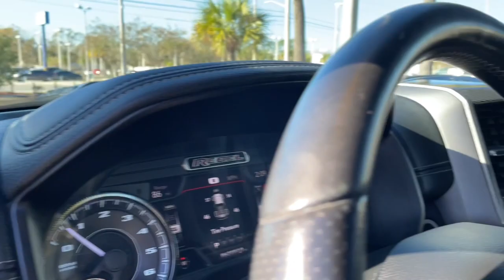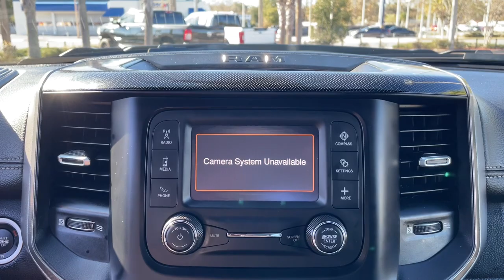2020 Ram 1500 Jacksonville, Orange Park, St. Augustine, Gainesville, Nocatee FL PLN307159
Maximum Steel Metallic Clearcoat Used 2020 Ram 1500 Rebel available in Jacksonville, Florida at Duval Honda. Servicing the Orange Park, St. Augustine, Gainesville, Nocatee area.

Duval Honda
1325 Cassat Avenue

This 2020 Ram 1500 Rebel in Maximum Steel Metallic Clearcoat features Quick Order Package 25W Rebel (Body Color Door Handles) 1-Year SiriusXM Radio Service 3.92 Rear Axle Ratio 4 Way Front Headrests 48V Belt Starter Generator 4-Wheel Disc Brakes 6 Speakers ABS brakes Air Conditioning Alloy wheels AM/FM radio: SiriusXM Brake assist Cloth/Vinyl Low Back Bucket Seats Compass Delay-off headlights Driver door bin Dual front impact airbags Dual front side impact airbags Electronic Stability Control Front anti-roll bar Front Bucket Seats Front Center Armrest w/Storage Front fog lights Front reading lights Front Seat Back Map Pockets Front wheel independent suspension Fully automatic headlights GPS Antenna Input Heated door mirrors Illuminated entry Leather steering wheel Low tire pressure warning Manufacturers Statement of Origin Occupant sensing airbag Outside temperature display Overhead airbag Overhead console Panic alarm ParkView Rear Back-Up Camera Passenger door bin Passenger vanity mirror Power door mirrors Power driver seat Power steering Power windows Radio data system Radio: Uconnect 3 w/5 Display Rear 60/40 Folding Seat Rear anti-roll bar Rear seat center armrest Rear step bumper Remote keyless entry SiriusXM Satellite Radio Speed control Split folding rear seat Steering wheel mounted audio controls Tachometer Telescoping steering wheel Tilt steering wheel Traction control Trip computer Variably intermittent wipers Voltmeter and Wheels: 18 x 8 Painted Black:brbr**CAR WASHES FOR LIFE ** 5 DAY MONEY BACK GUARANTEE **1ST OIL CHANGE FREE **COMMISSION FREE SALES PEOPLE.brbr4WD Rebel 5.7 Liter V8 Hemi Quad Cab 4WD Odometer is 4610 miles below market average!brbrAt Duval Honda we want you to have confidence in buying an used vehicle. That is why we offer our Duval REAL DEAL No Bills for the Basics. This is a 3 Month Protection that includes 3 months of tire replacement / repair 3 months battery replacement 3 months brake replacement / repair and 3 months of light bulb replacement. Our 90 Day preowned car protection also includes A/C and we also offer a 5 Day / 300 mile Return Policy. Buy Preowned with Confidence at Duval Honda. Prices are plus tax tag title $198 Electronic Filing Fee and dealer pre-delivery service fee in the amount of $899 which charge represents cost and profit to the dealer for items such as cleaning inspecting and adjusting new and used vehicles and preparing documents related to the sale. Price is inclusive of Duval Honda Finance Incentive - $500. Price is not inclusive of Triton Appearance Protection - $1995.